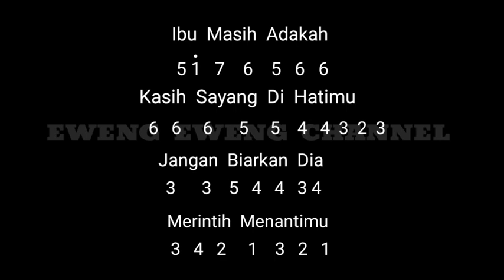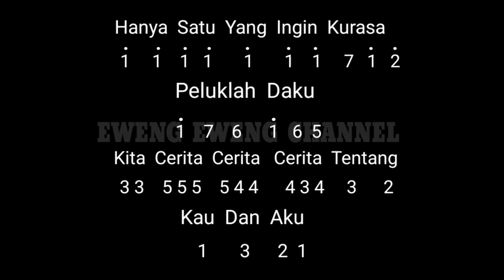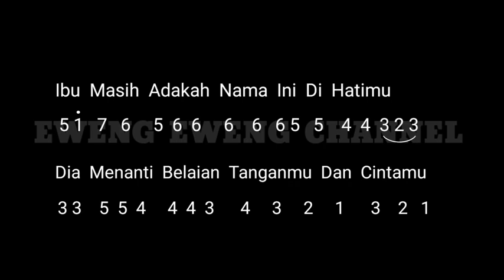Not Angka Recorder Lagu "IBU" Nur Afni Octavia